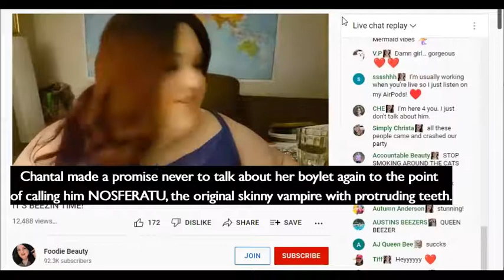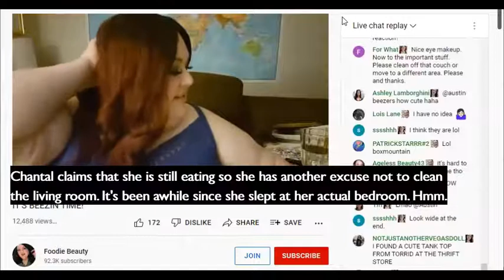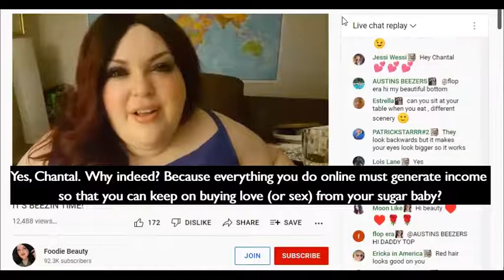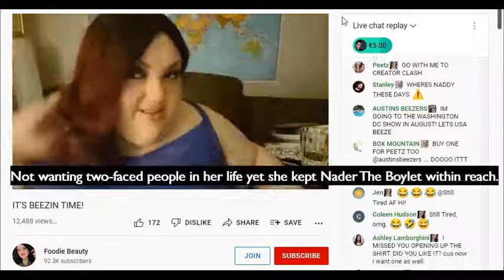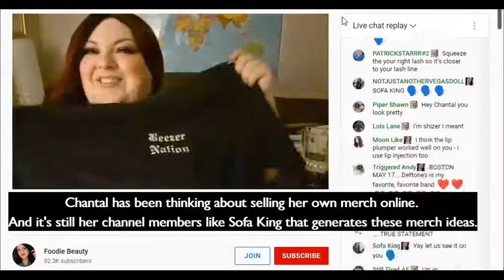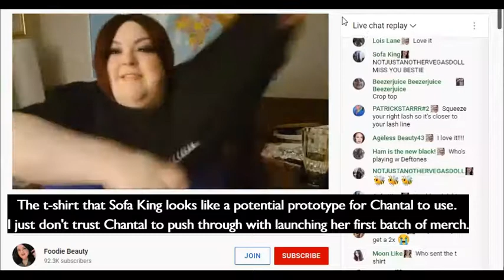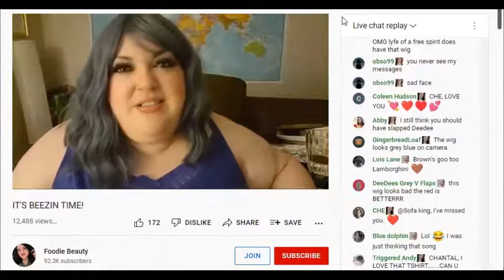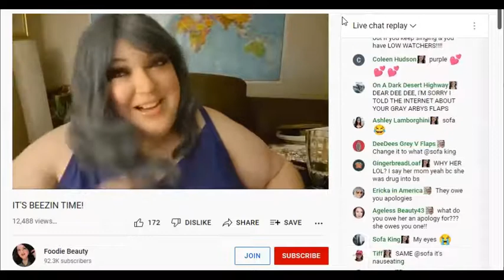Foodie Beauty Chantal Marie: You know what I hate most? I have to apologize to DeeDee and her mom.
What is the Hushed App?
With over 8 million downloads, Hushed is a leading app for second phone numbers for calling and texting. Available for both iOS and Android, Hushed makes it easy to get a second phone number in over 300 area codes in the USA, Canada, and UK. Hushed is a perfect solution for both personal and business calling - anybody who needs a second number!

Brickhouse Nutrition Deal Underway.
Need your supplement in a hurry? We’ve partnered with FedEx to guarantee 2-Day shipping on all our products.
If your product fails to arrive within 2 business days, we’ll refund your shipping cost with zero hassle. We value your trust and your time.

Pick your next fave plus-sized finds now that the world is close to reopening.
Show everyone you're back with the best OOTD material possible.
Only from EricDress.

'Coz if you're gotta bang, you gotta bang good.